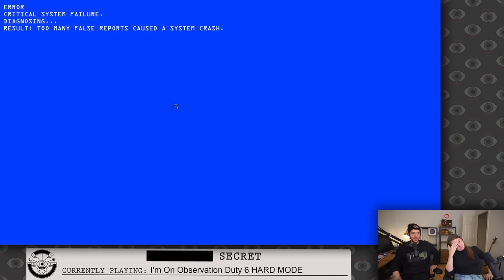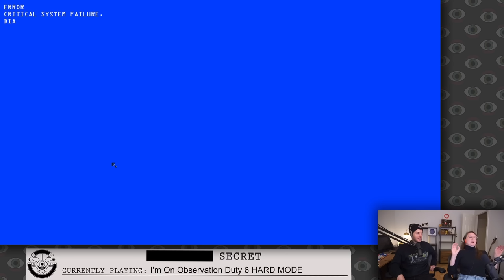Get Your Peepers Ready, We're Observing on HARD MODE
Observation Duty 6 Hard Mode, originally streamed October 29th, 2023

Subtitles generated with WhisperX, edited by Khaztaroth

Timestamps:
0:00:00 Intro
0:06:40 Gaming
0:18:39 Warning - Bathroom intruder
0:31:20 Ad break and reading subs
0:37:55 Gaming
0:50:19 Warning - Headbutting intruder
0:50:29 Gaming
1:11:46 Warning - Cab intruder
1:11:56 Gaming
1:30:51 Warning - Train hall intruder
1:31:03 Gaming
1:31:48 Ad break
1:37:36 Warning - Dining car intruder
1:37:46 Gaming
1:40:11 Stairway to heaven cover
1:43:34 Gaming
1:46:00 Warning - Ghost
1:46:10 Gaming
2:05:14 Warning - Door oppening jumpscare
2:05:24 Gaming